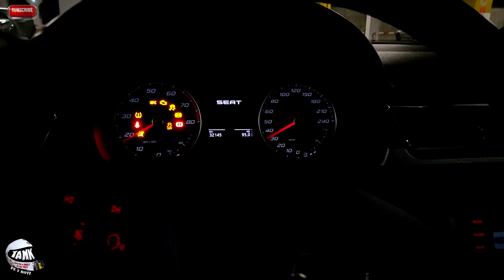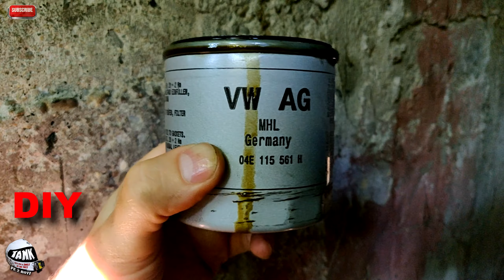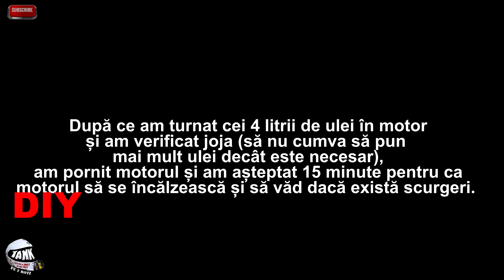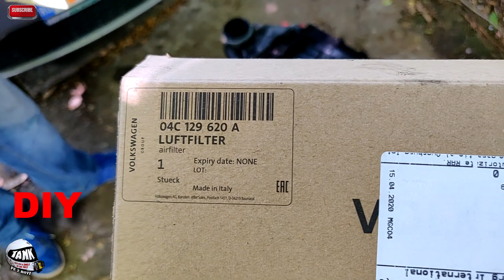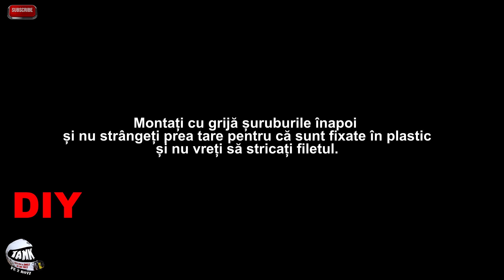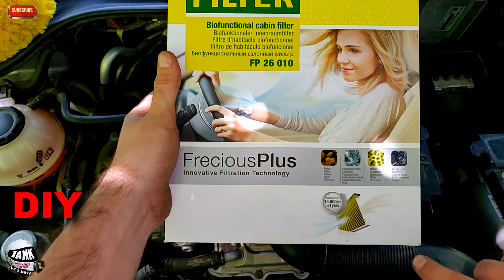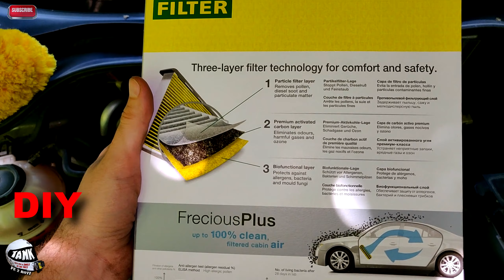Cum sa iti faci revizia singur la Seat Toledo MK4! Schimb de ulei, filtru de aer si filtru de polen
În acest tutorial vă voi arăta cum mi-am făcut revizia la mașină, mai exact la un SEAT TOLEDO MK4 1.0TSI 110CP. Mai exact am schimbat uleiul, filtrul de ulei, filtrul de aer si filtrul de polen. Tin să mentionez că nu sunt raspunzător dacă stricați ceva și că tot ce faceți, faceți pe propria răspundere.

- SJCAM SJ4000 Wifi... una galbena, alta neagra :))

Dacă ți-a plăcut și vrei să fii la curent cu toate clipurile mele, dă un Like și click pe Subscribe (și nu uita să dai click pe clopoțel ca să primești notificări de fiecare dată când urc un video nou.

Multumesc și conduceți cu atenție!! Asfalt uscat tuturor!!!